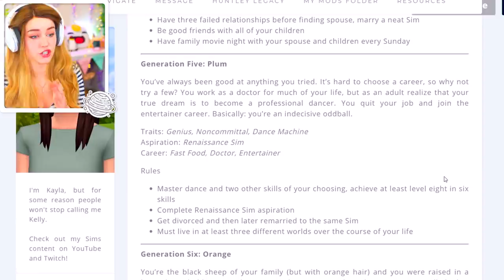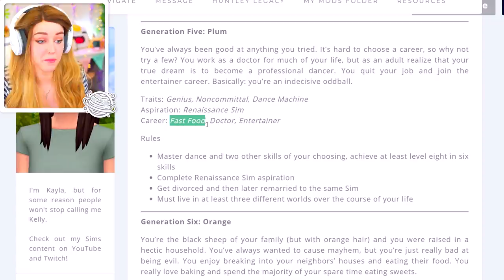NOT SO BERRY CHALLENGE! 🤍 Grey #20